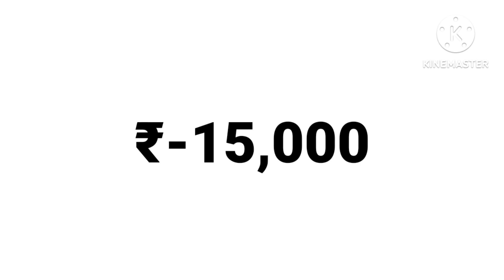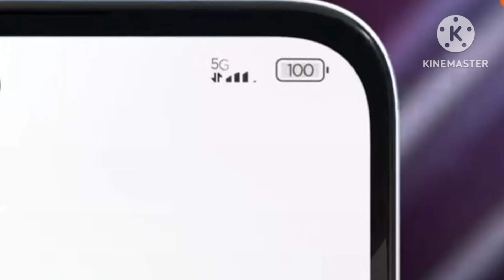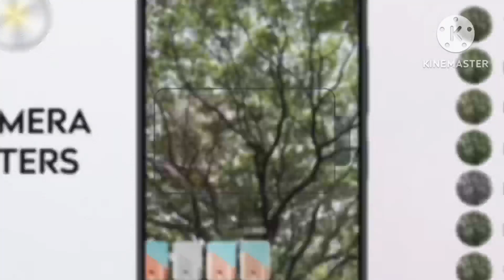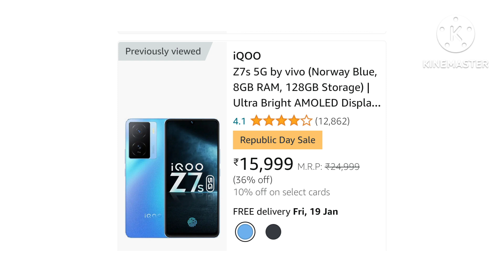Best 5g mobile under 15000 with AMOLED+OIS | Best budget 5G mobile under 15000 in 2024| 5G phone